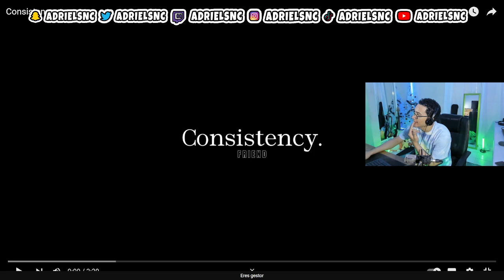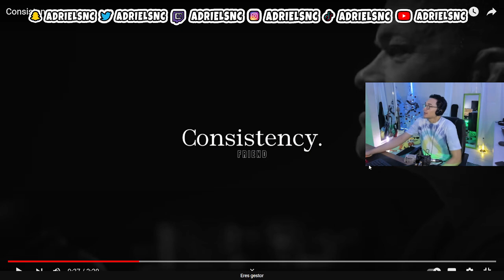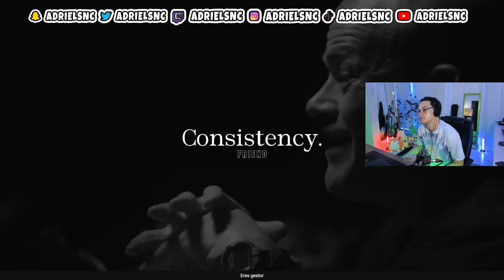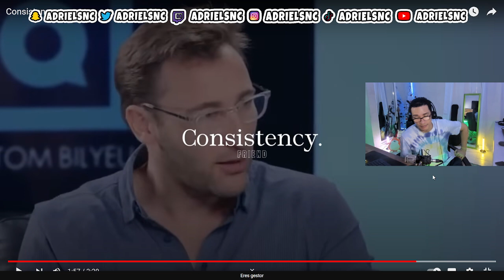the one thing standing between you and your dreams...